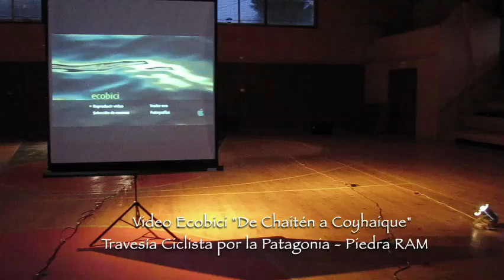1º Festival de Artes Escénicas de Neltume - Fundación Huilo Huilo 02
Primer dïa de Festival , comenzó con la proyección de los 3 Pilares" de la Fundación Huilo Huilo, sigue la programación, la compañía de teatro "La Castillo de Arena" y finaliza el día la compañía "Elementos mínimos", con su obra "ECO"- El segundo dia del FAE comienza con la muestra del taller de violín, dirigido por Hernán Jara, luego continúa la presentación del Taller de Tela, impartido por Nicolás Cottet, se presenta luego TITO, con su espectáculo de cuerda floja haciend participar al público, más tarde es proyectado el video "Ecobici", manifestación ciclista en la Patagonia y cierra el Festival con los "Cantares del Bosque", grupo folklórico  del Neltume.